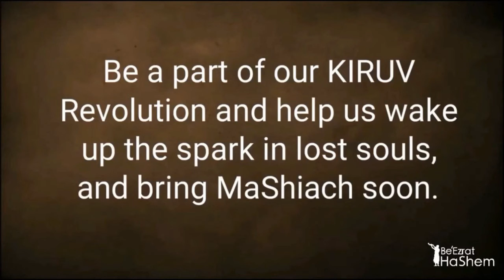Rabbi Yaron Reuven Praying For You At Kotel